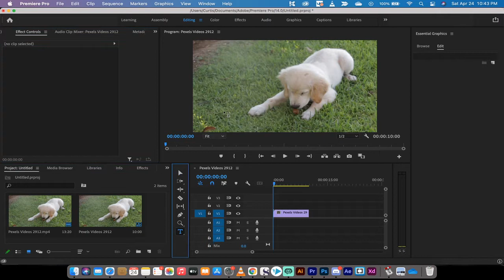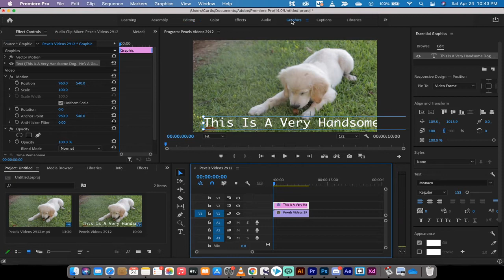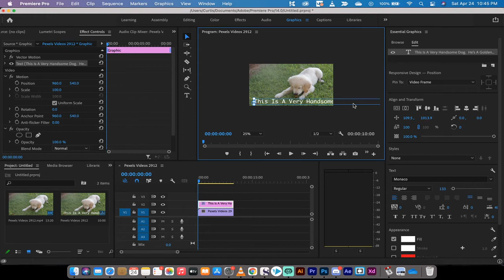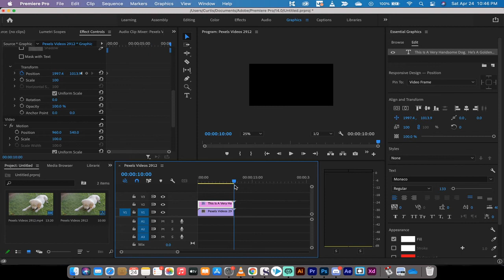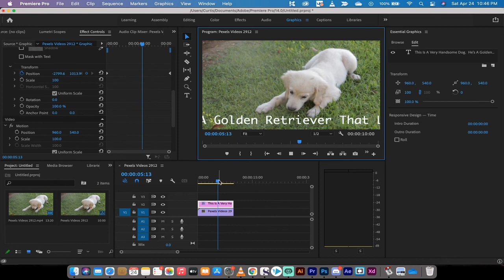Create Side Scrolling Text - Premiere Pro CC 2021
In this tutorial I show you how to create side scrolling, or horizontal scrolling, text using premiere pro cc 2021.  First step is to add your video footage. Next, click on the type tool / text tool and add in your text.  Now switch to the graphics workspace.  Move the text off the screen to the right. Select the text, and create a keyframe on text position. Now move the playhead to where you want the text to finish, move the text off the screen to the left side, and click to add the final keyframe.